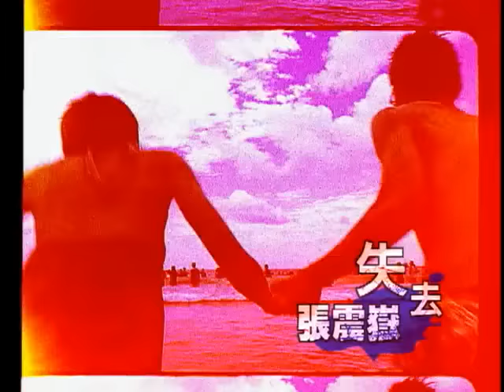張震嶽 A-Yue【失去 To Lose】TVBS-G偶像劇「愛情合約」插曲 Official Music Video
失去

詞曲 張震嶽

年華老去  就在一瞬間
時間飛快  不曾停下來
像是在夢裡  無盡的夢裡  像是一齣戲
昨天的汗  留在臉頰上
今天卻要  再用力呼吸
急促的鼻息  何時才休息  我快要不行

所愛的人  早已經遠去
所犯的錯  來不及反省
來不及再見  跟妳說再見  原諒我好嗎
瘋狂追逐  世上的所有
擁有之後  還是不夠多
浪費一輩子  才了解生命  才領悟真理

為什麼  雙腳依然站在原地  又回到了起點
原來  我什麼都沒有  一張失落的臉
為什麼  雙手還是一無所有  在笑和淚之間
是否  還想念你的臉